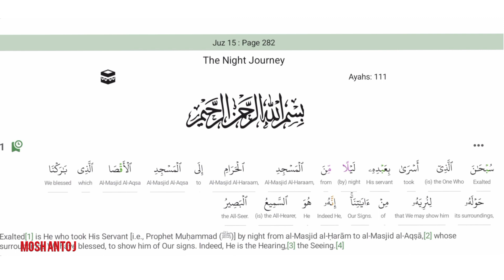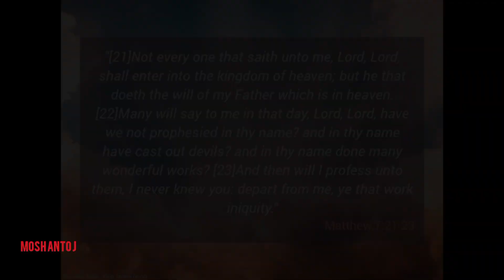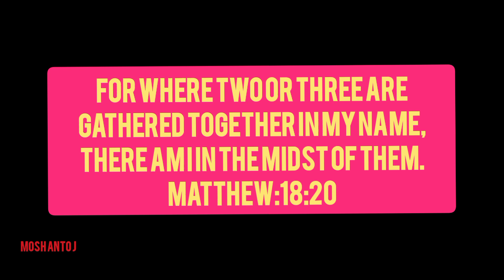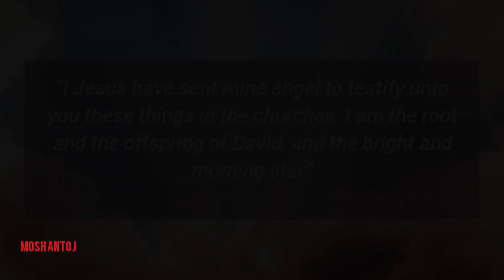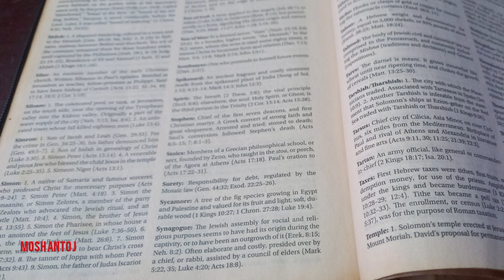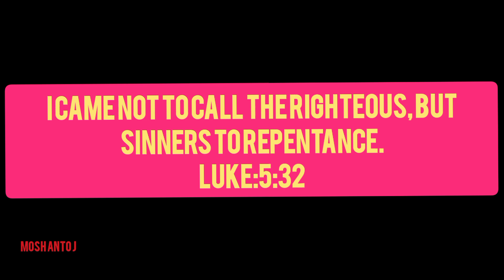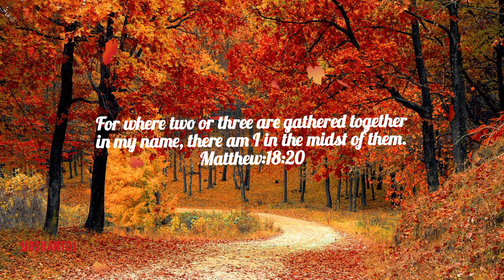WAPI ANDIKO YESU ALIINGIA KANISANI?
But beware of men: for they will deliver you up to the councils, and they will scourge you in their synagogues;
Matthew:10:17